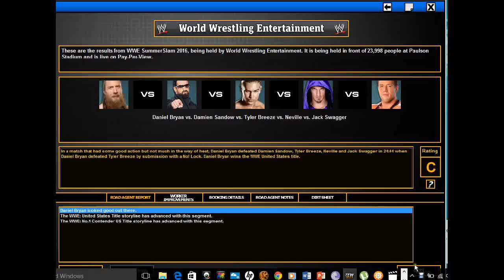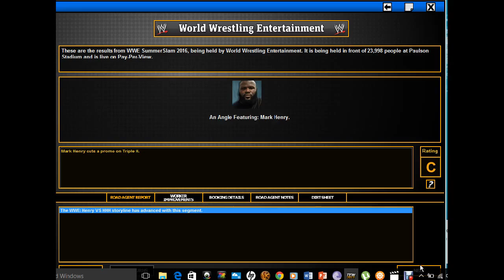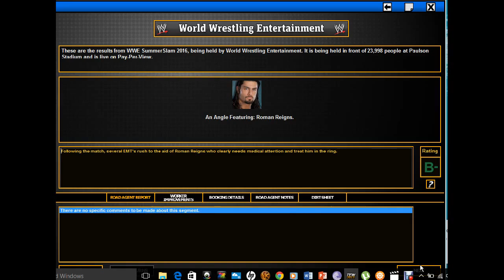Tew 2013 Booking WWE Summerslam 2016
WWE Creative Take Notes